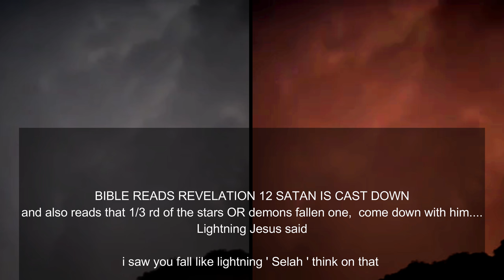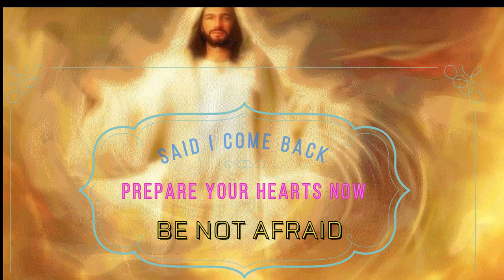'' Nibiru or planet x SUNS" DRAGON FALLEN TO EARTH 🎧4k Movies🌞 SHOWING SKIES WORLD WIDE Phenomena's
4k Movies full HD 2160p 🎧🌗🌞 SHOWING SKIES WORLD WIDE Phenomena's